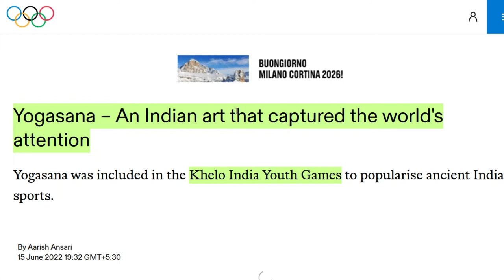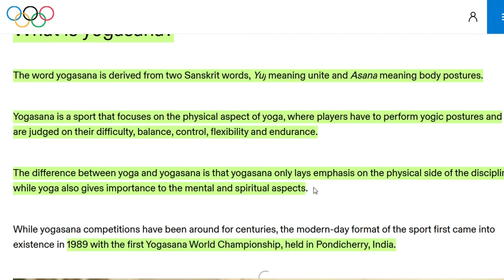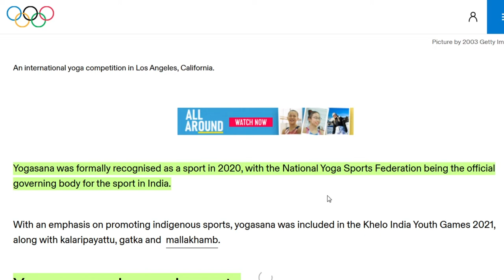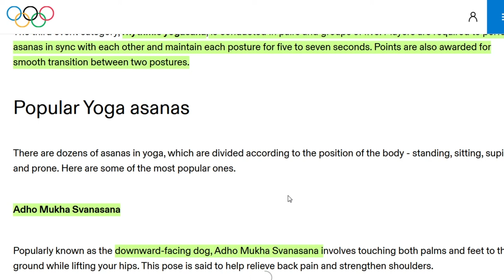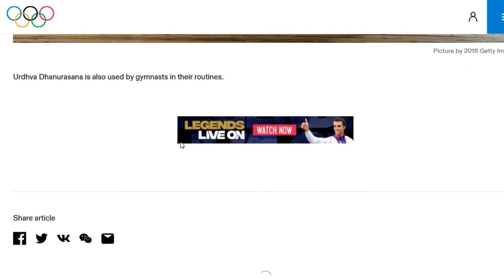All About Yogasana – An Indian art that captured the world's attention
In This Video a gonna tell you about all Yogasana

About Channel:
Iss channel pe sports se related news, Vlogs, Information, History aur bhaut kuch milega sirf ipl nahi sabhi major sports cover honge..